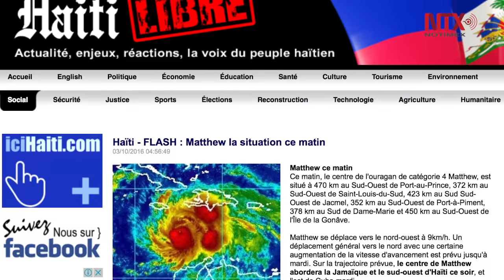Huracán Matthew amenaza a damnificados haitianos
En Haití  todos los comités regionales de protección civil  se encuentra en alerta, y suman 576 los albergues disponibles con capacidad conjunta para 88 mil personas  durante tres días